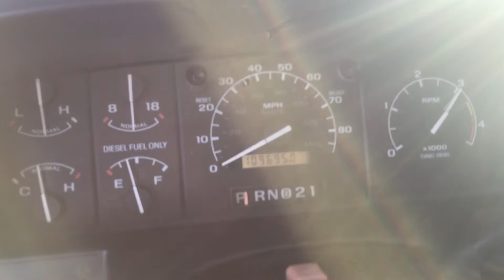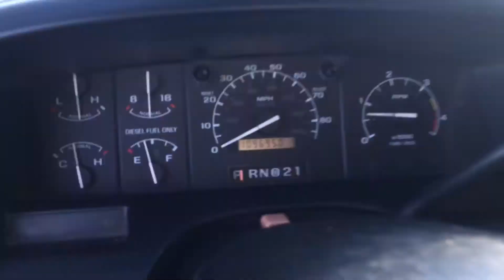1996 FORD F350 CREW XLT 4X4 LONGBED 7.3 POWERSTROKE TURBO DIESEL 109K